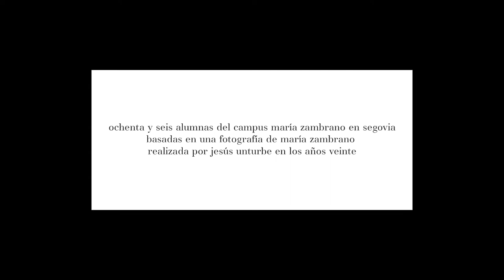86 Zambrano Unturbe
El retrato que realizó a una jovencísima María Zambrano, en el que el juego de luces y sombras se unen a la fuerza del gesto, da pie al fotógrafo Javier Herrero Valle, profesor de la UVA, para crear una instalación fotográfica en la que 86 jóvenes alumnas, estudiantes del campus, se prestan como modelos para reproducir aquella foto original.